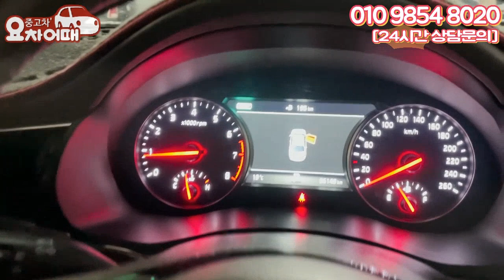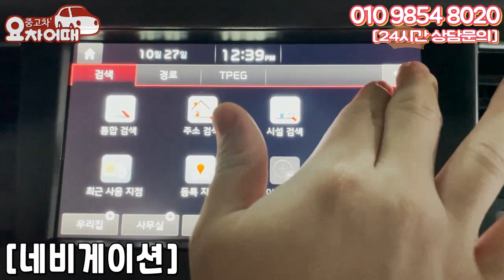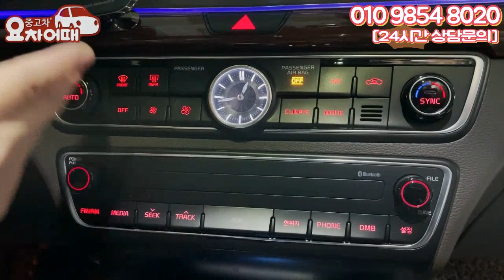꿈만 꾸던 옵션들을 이 금액으로 다누려라 !!(feat. 한번보면 못 지나칩니다)